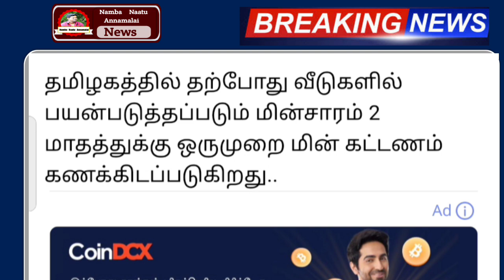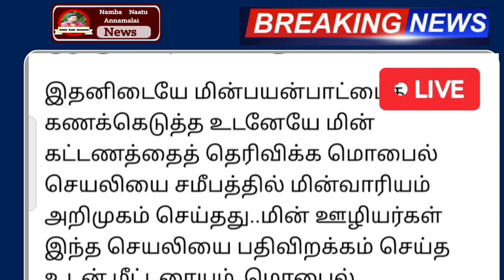தமிழகத்தில் மின் கட்டணம் திடீர் மாற்றம் 2 முக்கிய அறிவிப்பு | currentbillreading | today news Tamil